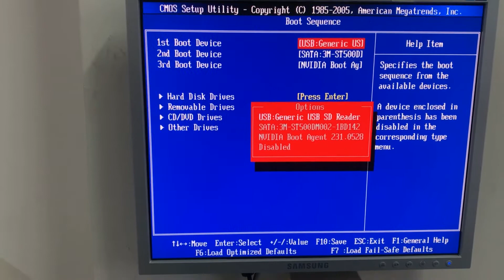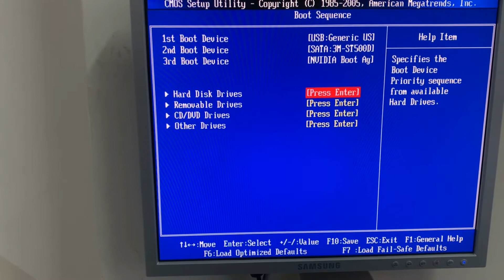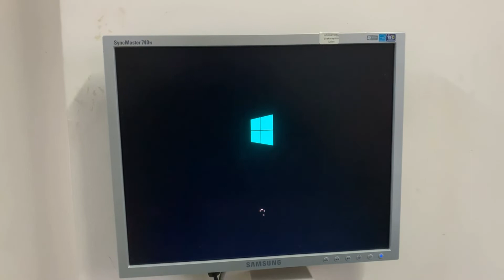MSI Eski Anakartlarda Usb boot yapma, Usb ile Windows kurma, MSI Motherboard K9N Series Usb boot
Merhaba Bugün sizlere MSI Eski Anakartlarında Usb boot yapma, Usb ile Windows kurma, MSI Motherboard K9N Series Usb boot konusunu anlatıyoruz, iyi seyirler.